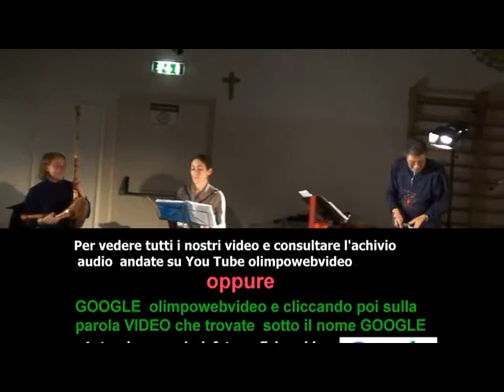Kanto Karmatico a per antiche contrade a Bedulita il 15 12 2011 file 609 2* video.--- 11 21